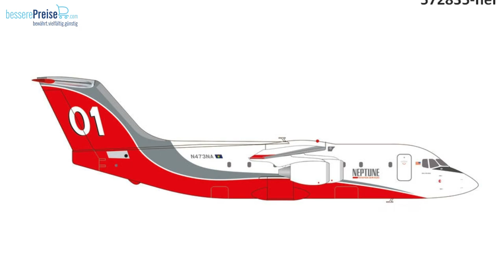🚚 Herpa Modellauto Neuheiten Juli und August 2023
Der Sommer wird heiß! Mit den neuen Modellauto Neuheiten von Herpa für Juli und August 2023.

Freut Euch auf viele tolle Automodelle im Maßstab 1 zu 87 für Spur H0, sowie zahlreiche neue Flugzeugmodelle in verschiedenen Maßstäben. Sammler und Modellbahner kommen hier mal wieder voll auf ihre Kosten. Außerdem sind auch noch einige Zubehör-Artikel bei den Neuheiten dabei.

Artikel aus dem Video:
Herpa 019453 - Aerolot (Polska Linia Lotnicza "Aerolot") Junkers F13 - P-PALP
Herpa 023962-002 - Audi V8 mit BBS-Felgen, weiß
Herpa 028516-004 - Audi R8 V10 Plus, vegasgelb
Herpa 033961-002 - Audi V8 mit BBS-Felgen, blaumetallic
Herpa 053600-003 - Zubehör Baucontainer, enzianblau (2 Stück)
Herpa 085694 - Teileservice Wechselrahmen für Hängerzug 7,82m, 4 Stück
Herpa 085700 - Teileservice Wechselrahmen für Hängerzug 7,82m, 4 Stück
Herpa 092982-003 - VW Crafter Kasten Hochdach, ultramarinblau
Herpa 097239 - VW Crafter Bus Flachdach, "BALM/Bundesamt für Logistik und Mobilität"
Herpa 097321 - VW Crafter Paketverteilerfahrzeug "UPS"
Herpa 097437 - Mercedes-Benz T1 Kasten Hochdach "ASG"
Herpa 097444 - Mercedes-Benz Vario Langkasten "Berliner Feuerwehr"
Herpa 097451 - Mercedes-Benz Atego `96 LF8/6 "Fraport"
Herpa 097468 - VW T 6.1 Bus "Polizei Belgien"
Herpa 097482 - VW T6.1 Bus "Taxi"
Herpa 097499 - Trabant 601 Universal "Deutsche Post Studiotechnik Fernsehen"
Herpa 122252 - DAF XG Kühlkoffer-Sattelzug "Sven Raddatz/TRUX" (Niedersachsen/Jork)
Herpa 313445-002 - Iveco S-Way Zugmaschine, gelbgrün
Herpa 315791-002 - DAF XG+ Zugmaschine, enzianblau
Herpa 315821 - DAF XG + Drucksilo-Sattelzug "Greiwing" (NordrheinWestfalen/Duisburg)
Herpa 316156 - MAN TGX GX Tieflade-Sattelzug luftgefedert "Martin Baur" (Baden-Württemberg/ Ertingen-Binzwangen)
Herpa 316224 - Volvo FH FD 2020 6x2 Betonmischer-Sattelzug 3a/2a grau/gelb
Herpa 316323 - DAF XG Swapcontainer-Sattelzug "Spedition Anhalt" (Schleswig-Holstein/ Rehm-Flehde-Bargen)
Herpa 316385 - Scania CS 20 HD Schwedencombi "Malmbergs Akeri" (Schweden/Visbay)
Herpa 316484 - Liebherr A 920 Litronic Radbagger "STRABAG"
Herpa 316590 - Mercedes-Benz Actros 18 Bigspace Kühlkoffer-Sattelzug "80 Jahre Caffreys" (Irland/ Co. Meath)
Herpa 316613 - DAF XG + Kühlkoffer-Sattelzug "Bischof" (Österreich/Feldkirch)
Herpa 316620 - DAF XG Kühlkoffer-Sattelzug "Raeth" (Nordrhein-Westfalen/Straeten)
Herpa 316637 - Mercedes-Benz Actros Streamspace 2.3 Tankcontainer-Sattelzug "Rinnen" (Nordrhein-Westfalen/Moers)
Herpa 316644 - Iveco S-Way Kühlkoffer-Sattelzug "Klingbeil" (Hessen/ Gladenbach)
Herpa 316651 - MAN TGS TN 4x4 Schmitz Rundmulden-Sattelzug "Schlenter Aachen" (Nordrhein-Westfalen/Aachen)
Herpa 316668 - MAN TGX GX Gardinenplanen-Sattelzug "TLP/baumit" (Österreich/Aspang)
Herpa 316675 - Iveco S-Way LNG Wechselkoffer-Tandemhängerzug "Gruber" (Italien/Bozen)
Herpa 316682 - Iveco S-Way Stahlrundmulden-Sattelzug "Ernst Franke" (Niedersachsen/Hannover)
Herpa 316699 - Set "100 Jahre Geiger" MAN TGS TM Rundmuldenkipp-Sattelzug (Schmitz) + Mercedes-Benz Baukipper-Sattelzug (Wiking-Modell) (Bayern/Oberstdorf)
Herpa 316736 - Scania 143 Streamline Kühlkoffer-Sattelzug "Wolter Koops" (Niederlande/Zeevolde)
Herpa 316743 - Scania 143 Streamline Solozugmaschine 3-achs mit Dachträger und Pipes, rot
Herpa 316750 - MAN TGS L Euro 6c Tank-Sattelzug "Katastrophenschutz Niedersachsen" (Niedersachsen/Celle)
Für mehr reicht der Platz leider nicht. Ihr findet alle über die Suche im Shop anhand der Artikelnummer.

findet ihr Modellbahn, Modellbau, Modellauto und Tabletop Artikel zu sehr günstigen Preisen. Vorbeischauen lohnt sich in jedem Fall!